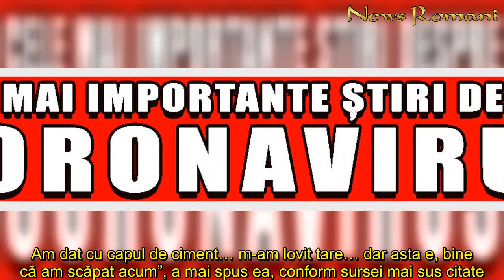Cea mai fericită văduvă din Iași! A șocat pe toată lumea: „A murit ca un cărăbuș de mai. Bine că s-a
In articol:Patru ieșeni din comună au murit după ce au băut spirtAgafia Teofan a ajuns în primele pagini ale presei după ce soțul ei a murit. Bărbatul a băut spirt contrafăcut și s-a stins din viață, dar partenera de viață nu-l jelește, așa cum s-ar fi așteptat toată lumea. după ce a recunoscut că și ea a aăut de multe ori spirt cu suc sau cu apă și că acesta este un obicei din satul lor, ieșeanca a șocat pe toată lumea când a recunoscut că nu regretă deloc moartea soțului ei.  „Ce să mai zic acum? A murit ca un cărăbuș de mai. Cu mâinile și picioarele în sus… Asta este… Bine că s-a dus, că tare am mai tras multe cu el…”, a spus Agafia pentru reporterii BZI. Femeia a povestit și una dintre întâmplările care arată că nu avea o relație bună cu soțul ei. „Eu am trăit greu cu el. Înainte să moară eu m-am urcat în pod. El mi-a luat scara și a trebuit să sar. Am dat cu capul de ciment… m-am lovit tare… dar asta e, bine că am scăpat acum”, a mai spus ea, conform sursei mai sus citate.  Citeste si: Roxana Buzoiu, dezvăluiri șocante despre Daiana: „Îți dă bani ca n-ai haine. Ai venit cu o geantă cu trei izmene” Citeste si: Scandal de amploare în Suceava! Preşedintele Consiliului Judeţean, testat cu prioritate pentru coronavirus  Patru ieșeni din comună au murit după ce au băut spirt  Soțul văduvei fericite nu este singura persoană care a decedat după ce a băut spirt contrafăcut. Alte trei persoane din satul Brătești, comuna Stolniceni Prăjescu, județul Iași, au murit din aceeași cauză. Chiar Agafia a găsit-o moartă pe o vecină.  „Eu prima dată pe ea am văzut-o… tot ca un cărăbuș era. Patru au murit, cum mor cărăbușii de mai. De la spirt”, a completat Agafia. sursa foto: BZI
Cea, fericită, văduvă, Iași A, șocat, toată, lumea, „A, murit, cărăbuș, Bine, dus”